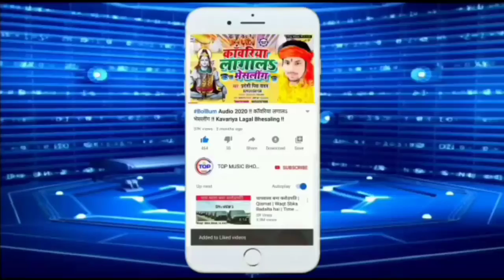Pramod_Premi_Yadav न्यू विवादित सॉन्ग 2021#मोतिहारी_के_छवड़ी मुजफ्फरपुर के छोड़ा Hit Bhojpuri Song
My Friends Hallo दोस्तों आपका स्वागत है|
                         "Top music Pvt Ltd" में

अगर मेरे चैनल के किसी भी ऑडियो/या वीडियो सॉन्ग से आपको कोई प्रॉब्लम हो तो आप  हमसे सीधे संपर्क करे आपके सॉन्ग को 24 घंटे के अंदर डिलीट कर दिया जाएगा।

💚↯Album :-मोतिहारी के छवड़ी मुजफ्फरपुर के छोड़ा
💛↯Song:-मोतिहारी के छवड़ी मुजफ्फरपुर के छोड़ा
🧡↯Singer :- Akhilesh asamiya
❤️↯Writer :- Shiv Shankar Kumar Yadav
🆖↯Recordist :- Sujit Baba
🆙↯Recording :- jagdamba recording studio Motipur
🆒↯Company/Label :- Top music Bhojpuri
🆕↯Director :- Shiv Shankar Yadav (Bihar)
🆗↯Graphic Design :- Ravana Art
Ⓜ️↯Digital Head :- Arvind Kumar Aso
🅿️↯Digital Partaner :- Paytm Music
🚾↯Marketing Boy :-Prakash Kumar
Rajnish Rawana
🅾️↯Spoter :- Golu Yadav  (Motipur muzaffarpur Bihar)

▬▬▬▬▬ஜ۩۞۩ஜ▬▬▬▬
                 ''Follow now''

▬▬▬▬▬ஜ۩۞۩ஜ▬▬▬▬
        Top music Pvt Ltd

Please Watching This Audio/Video :-